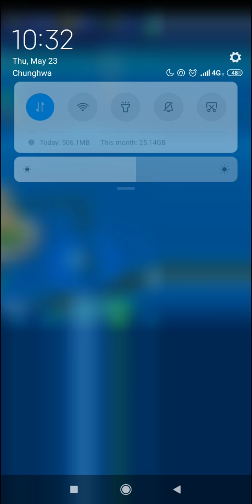JWA - Have fun with my Procerathomimus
So here comes Pyro... interesting...